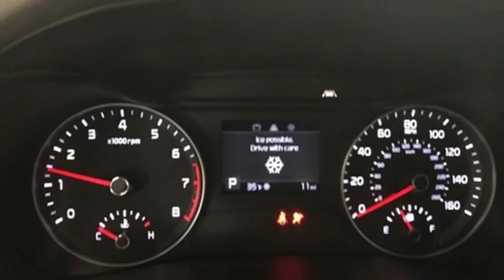New 2019 Kia Forte Green Bay, WI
Year: 2019
Make: Kia
Model: Forte
Trim: LXS
Engine: 2.0L 4-Cylinder
Transmission: CVT
Color: Silver
Interior: Black
Stock #: K9243
VIN: 3KPF24AD0KE064076

Since 1970, Dorsch Ford Lincoln Kia has served the Green Bay community with great cars and even greater customer service. We believe in what we sell, and we believe in the family owned atmosphere that we have created.
Address:
2641 Eaton Road